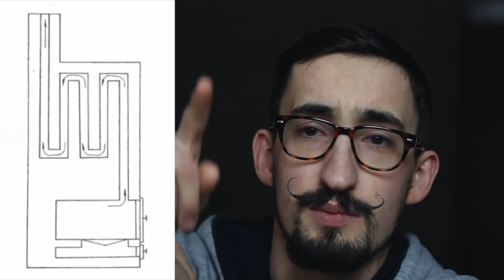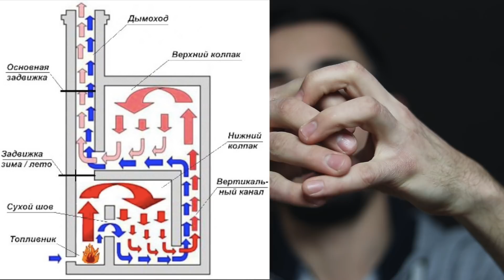Дрова и камино-печь | Быстрый вопрос-ответ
Одно из первых занятий которым занялся мой отец задолго до того как переехал в свой дом было печное дело. Это будет как небольшое вступительное видео где я вкратце отвечаю на несколько самых частых вопросов относительно печного отопления.

Виктор Чиркин
Лесная Ферма